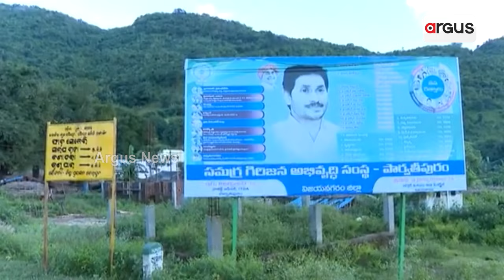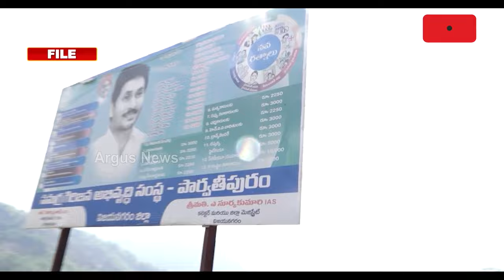ଧରାପଡ଼ିଲା ଆନ୍ଧ୍ର ଷଡ଼ଯନ୍ତ୍ରର ଅସଲ ଉଦ୍ଦେଶ୍ୟ || Mining || Andhra Pradesh || Koraput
କୋରାପୁଟ ଜିଲ୍ଲା କୋଟିଆ ଓ ପଟାଙ୍ଗୀ ଅଞ୍ଚଳରେ ଅନୁପ୍ରବେଶ କରି ବେଆଇନ କାରବାର ଚଳାଇ ଆସୁଛି ଆନ୍ଧ୍ରପ୍ରଦେଶ। ଏବେ ଧରାପଡ଼ି ଯାଇଛି ଆନ୍ଧ୍ର ଷଡ଼ଯନ୍ତ୍ର ପଛର ଅସଲ ଉଦ୍ଦେଶ୍ୟ ।